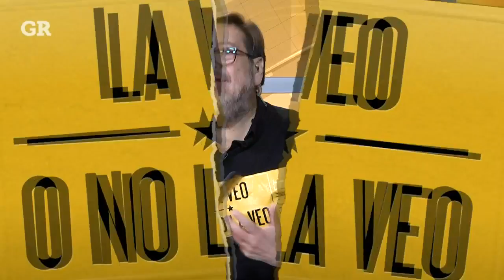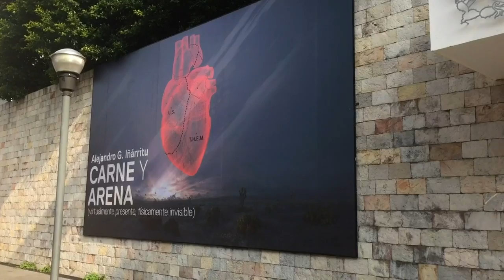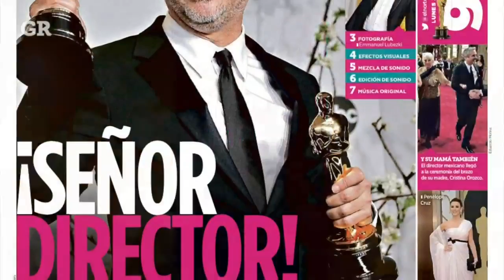Roma, Cuarón y México en el Óscar | La Veo o No La Veo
Edgardo Reséndiz y Eduardo Molina platican en vivo sobre la trayectoria de Alfonso Cuarón y la invasión mexicana en los premios de la Academia. Manda tus comentarios para los críticos.